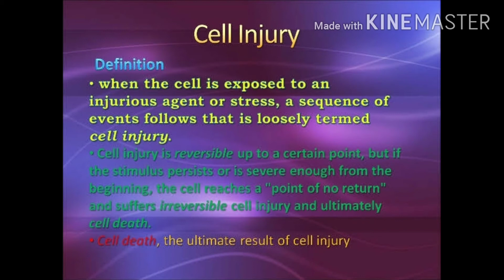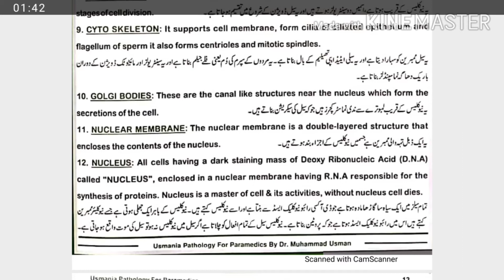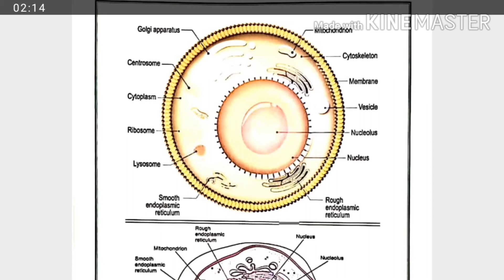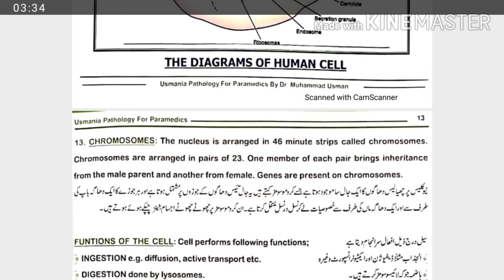Cell injury 1/2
Pathology||himsharipur||hafeezharipur||
AS VIDEO Present

Lectures of Anatomy
lectures of Physiology
Lectures of pharmacology
lectures of Biochemistry
Lectures of pharmacy
lectures of pathology
Lectures of Public health
Lectures of first Aid and patient safety
Lectures of Medicine
Lectures of Disease
Lectures of medical ethics
​Lectures of Health
Lectures of OTT
Lectures of Radiology
Lectures of Laboratory

⛔IMPORTANT NOTICE:

These All Things Are not Copyrighted.We Just Published To Audience For study Purpose Only.

All Right to above lectures Label & No Copyrights Infringement intended.

  [ It is only a students-made Creation ]